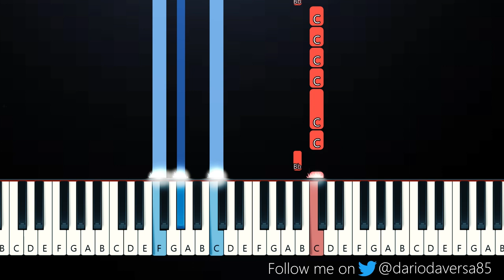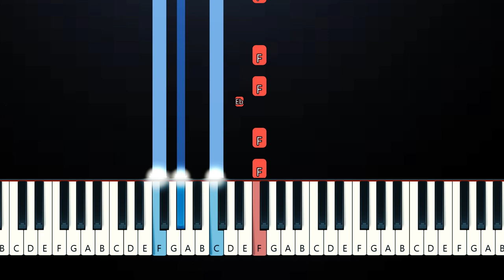Normani - Fair (Piano Tutorial)